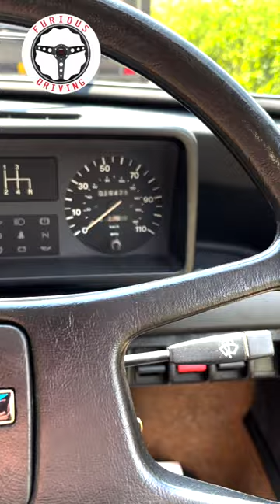19,000 mile Austin MinI Metro looks better than new!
This super early 1981 Applejack green Austin Mini Metro is better than new with only 19,000 miles on the clock and a full resto behind it...its for sale if you want about the newest Metro in the world!

Call Lancaster Insurance Services on my number 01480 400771 to see what you can save on your cover

to find great classics for sale!

Furious Driving
AYLESFORD
ME6 9LE